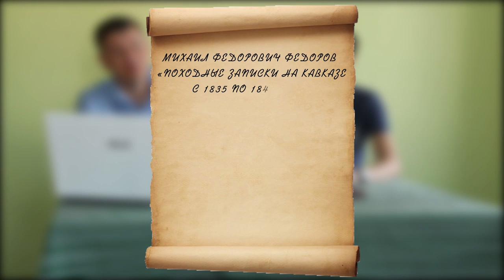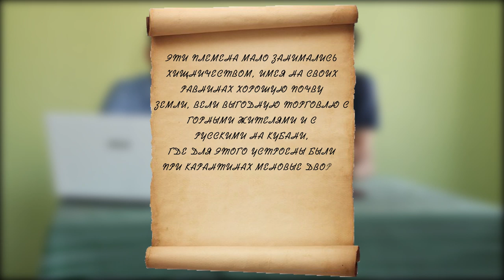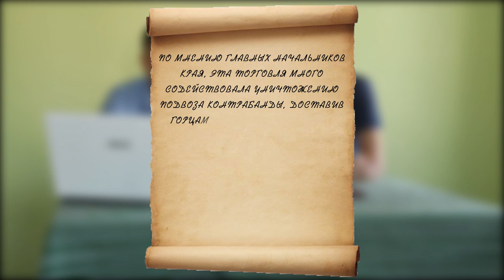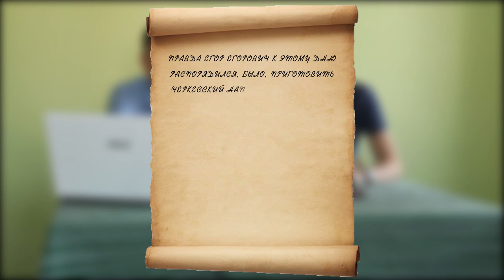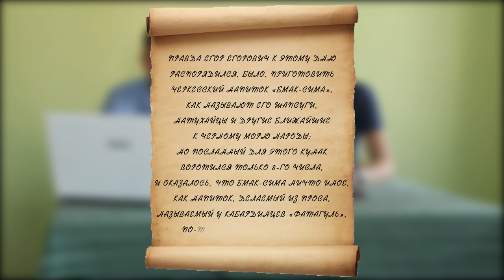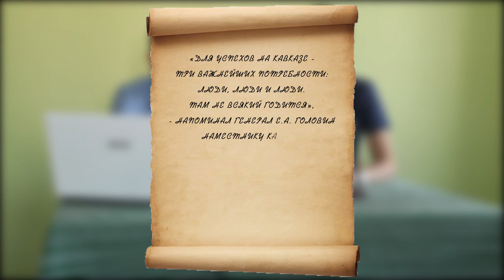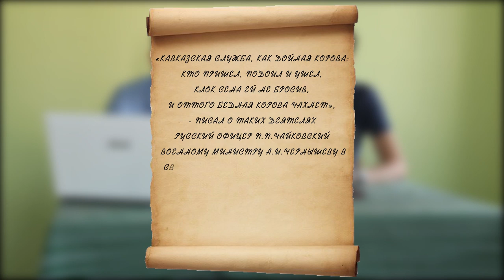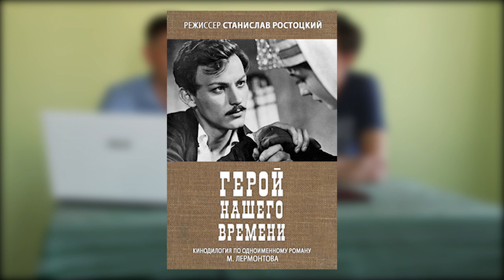МирнЫе черкесы - Натухайцы в истории Анапы (Часть 3)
Третья серия нового цикла лекций с историком Константином Скибой о мирнЫх черкесах в Российской империи.

В лекции рассказ о повседневной жизни крепости Анапа в 1840-е годы, взаимоотношения жителей Анапы и окрестных станиц с адыгами-натухайцами. Разбираем причины мирного сосуществования сторон даже в годы активных боевых действий в Закубанье и Черноморье, а также огромную роль личностного фактора во взаимоотношениях народов Кавказа с Российскими властями в целом.

МирнЫе черкесы - это, как правило, отдельные выходцы из черкесов (адыгов), одиночные или семейные, которые предпочитали жизнь на Российской стороне военных линий в XVIII и XIX веках. В цикле лекций с историком Константином Скиба мы в подробностях узнаем о наиболее ярких группах мирнЫх черкесов в истории российско-черкесских взаимотношений на всей протяженности кордонных линий от устья Кубани до Терека и разберемся в причинах и следствиях этого явления. Это истории как отдельных людей, так и целых племен, которые мы раскроем в лекционном цикле «МирнЫе черкесы».